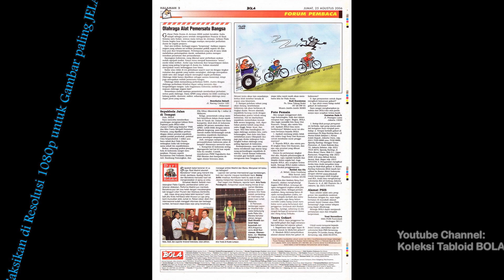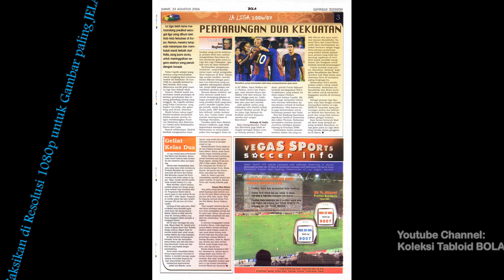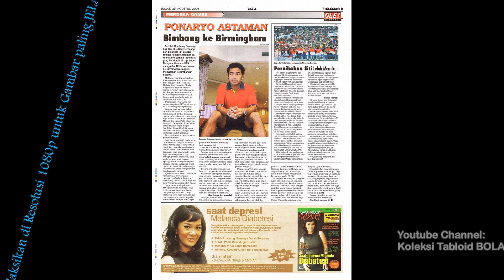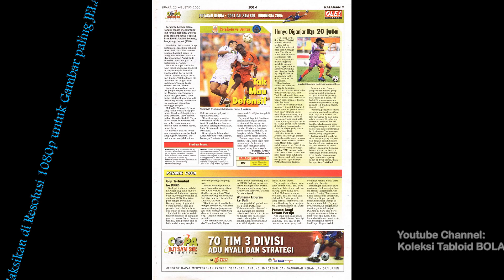Tabloid BOLA ED 1649, Jumat, 2006-08-25 [Bienvenida, La Liga!]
Tabloid BOLA ED 1649, Jumat, 25 Agustus 2006 [Bienvenida, La Liga!]